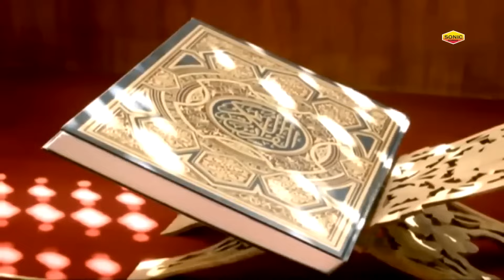Ek Baar Madina Dikhla Do - ये क़व्वाली बहुत ही मशहूर है - Anis Sabri - Madina Sharif Qawwali - Ramzan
Title : Ek Bar Madina Dikha Do
Album : Ek Bar Madina Dikha Do
Voice : Rais Anis Sabri